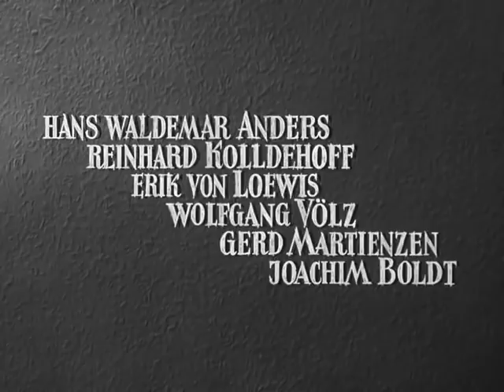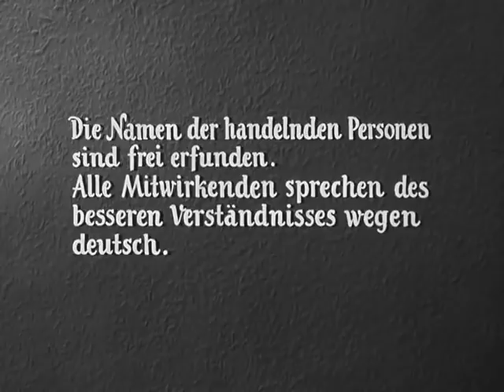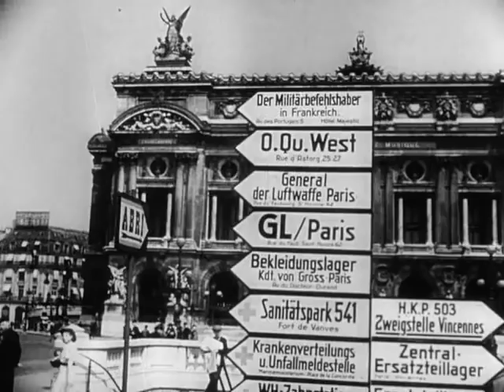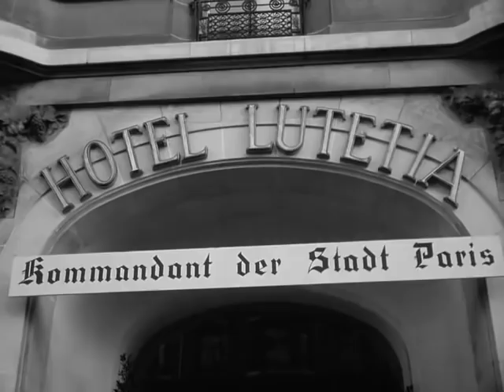Der Fuchs von Paris 1957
Der Fuchs von Paris ist ein im besetzten Frankreich des Jahres 1944 spielender, deutscher Spielfilm von 1957. Unter der Regie von Paul May spielen Martin Held und Hardy Krüger die Hauptrollen.

Die Außendrehs fanden in Paris und Versailles statt, die Atelieraufnahmen entstanden im UFA-Atelier von Berlin-Tempelhof. Die Uraufführung war am 14. November 1957.

Die Bauten stammen von Hanns H. Kuhnert und Wilhelm Vorwerg, die Kostüme entwarf Walter Salemann. Für den Ton sorgte Heinz Garbowski. Oberst a. D. Burkhard Hering wurde als militärischer Berater beschäftigt.